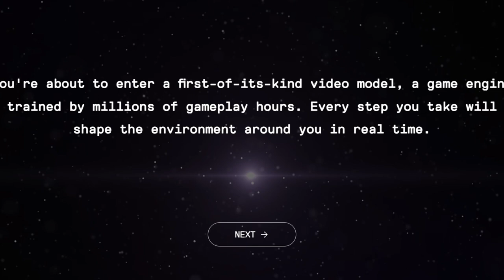This Version of Minecraft is made 100% by AI! | AI Minecarft